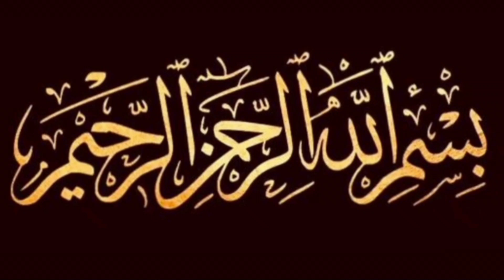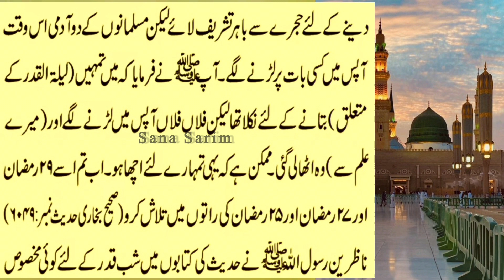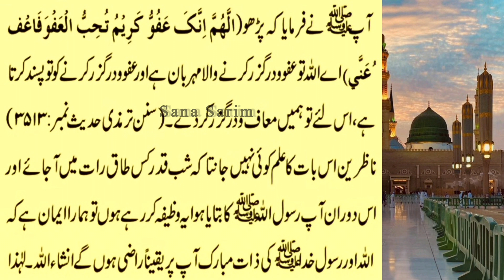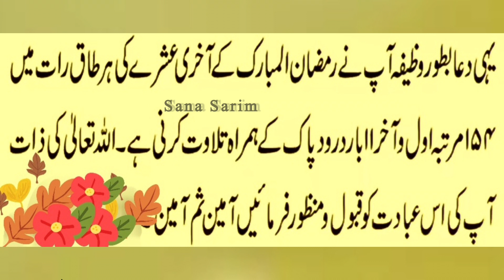Shab e Qadr ka khas wazifa | islamic video | dua |laylatul dua| Ramazan mubarak ka khas amal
Shab e Qadar ki raat ka wazifa/ Shab e qadr Dolat ka wazifa/ wazifa for money